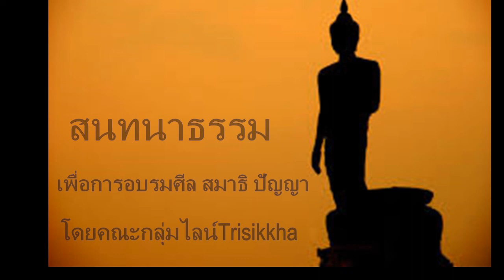สนทนาธรรม เรื่องวิปัสสนา ๑๒ ก.ค.๖๕ ตอนที่ ๒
การเจริญวิปัสสนาเริ่มต้นอย่างไร  ศีล สมาธิ จำเป็นไหม
โดยกลุ่มไลน์Trisikkha